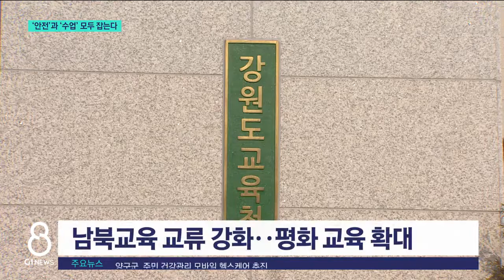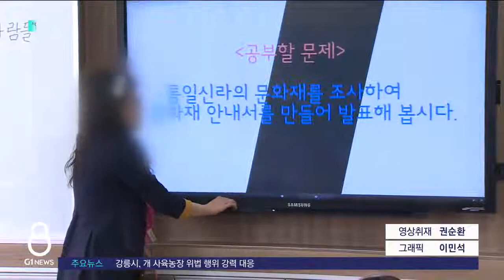[G1뉴스]새해 달라지는 교육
[앵커]
임인년 새해가 시작되면서 강원교육도 적지 않은 변화가 예상됩니다.

특히 올해도 코로나 19가 교육 현장을 힘들게 할 것으로 보이는데요.

강원도교육청은 어느 때보다 '안전한' 교육 환경 조성과 강화된 수업으로 성장하는 강원교육을 만들어간다는 계획입니다.

새해 달라지는 교육을 송혜림 기자가 정리했습니다.

[리포터]
강원도교육청은 올해 크게 '수업'과 '안전' 두 분야에서, 지난해보다 더 내실있는 교육을 이끌어간다는 계획입니다.

/지난해 코로나19로 수업 결손 등이 발생한 것을 경험으로, 온오프라인 연계 수업을 강화합니다./

/먼저 교사들의 유튜브 수업 역량을 키우기 위한 연수를 분기별로 연간 4회 실시하고,

온라인 콘텐츠를 교과서로 잘 활용하고 있는 학교를 '선도학교'로 지정해 운영합니다./

/초등학교의 경우 학년별 제각각이었던 등교 대책으로, 저학년 대상 읽고 쓰기, 즉 '문해력'과, '수리력'을 높이기 위한 '기초학력 전담교사'를 배치합니다./

/교육현장 안전도 강화됩니다.

학교별 감염병 위기 대응 시스템 정착을 위한 지원이 확대됩니다./

/가장 많은 우려를 낳았던 '초등돌봄교실'도, 방과후 연계형 돌봄교실 등의 운영을 통한 보완책이 마련됩니다./

[리포터]
강원도교육청은 또 전국단위 남북교육 교류 협의체를 만들고, 지난해 고성군에 조성한 '제진역, 통일로 가는 평화열차'를 활용한 평화교육에도 만전을 기할 계획입니다.

학교 밖 청소년 등 위기 학생을 위해 학생 중심의 종합상담을 갖춘, 통합지원 시스템도 본격 가동합니다.

급식에도 변화가 예상됩니다. 급식 표준단가가 올해부터 대폭 오르는 만큼, 지역 친환경 식재료와 제철 과일 등의 제공이 기대됩니다.

강원에듀버스 운영에 있어서도 통학노선과 배차시간을 지난해보다 늘리고,

노후화된 학교 공간 등을 리모델링해 이른바 '미래학교'로 전환해 나가는 스마트 학교 만들기도 속도를 낼 전망입니다.
G1뉴스 송혜림입니다.